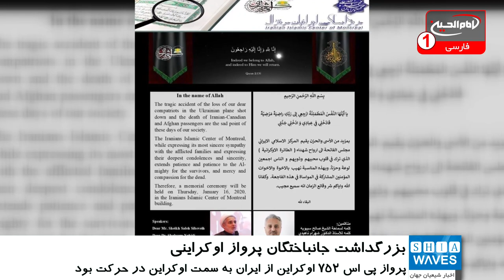بزرگداشت جانباختگان پرواز ساقط شده اوکراین در مرکز اسلامی ایرانیان کانادا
بزرگداشتی برای شهروندان ایرانی مقیم کانادا که در پرواز پی اس 752 اوکراین جان خود را از دست دادند، توسط مرکز اسلامی ایرانیان در مونترال برگزار می شود.
به گزارش شیعه ویوز، مرکز جهانی آیت الله العظمی شیرازی و مرکز اسلامی مونترال کانادا با صدور بیانیه ای ضمن تسلیت به بازماندگان این حادثه تلخ، برای آنان از خدای منان طلب صبر نمود.
بر اساس این بیانیه، مراسم یادبود جان باختگان، پنج شنبه 16 ژانویه(26دی ماه) در مرکز اسلامی مونترال برگزار می گردد.
در این مراسم نماینده مرجعیت شیعه آیت الله العظمی سید صادق حسینی شیرازی مدظله، حجت الاسلام شیخ صالح سیبویه و دکتر شهرام ناهیدی به سخنرانی خواهند پرداخت.
گفتنی است، پرواز پی اس 752 اوکراین که از ایران به سمت اوکراین در حرکت بود، به دلیل اصابت موشک به هواپیما سقوط کرد.
به گزارش خبرگزاری رسمی ایران، سپاه به عنوان یکی از شاخه های نظامی این کشور مسئولیت این رویداد را بر عهده گرفته است.
در فاجعه سقوط این هواپیما توسط موشک کروز، تمامی 176 مسافر و خدمه آن جان خود را از دست دادند که اکثر آنها ایرانی های دو تابعیتی بودند.
تاکنون تنها جسد 61 تن از مسافران این پرواز آماده تحویل به خانواده های داغدار شده است.